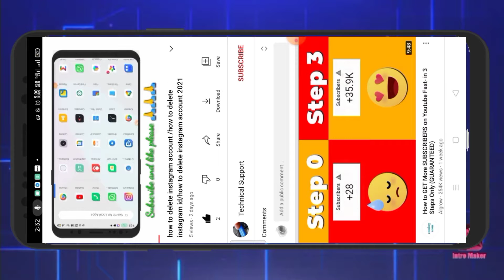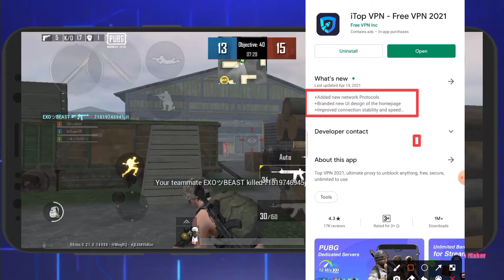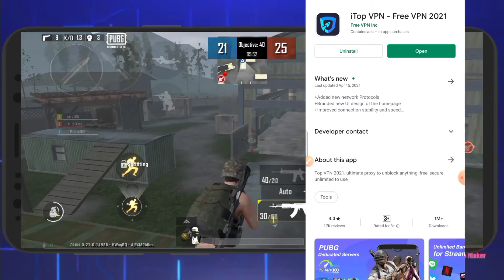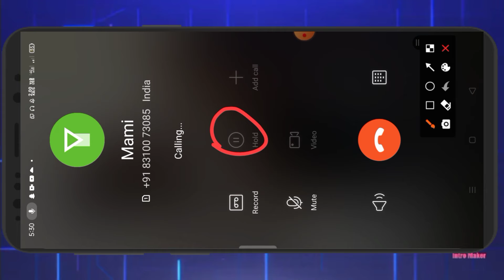HOW TO GET LOW PING IN PUBG MOBILE LITE ! 48MS BEST VPN FOR PUBG LITE ! PUBG MOBILE LITE VPN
jio and wifi user vpn

जो लोग जिओ सिम के यूजर हैं वह लोग किसी दूसरे जिओ के सिम पर कॉल करके ओल्ड करके और स्पीकर पर क्लिक करके उसके बाद खेलने तो और भी बेहतरीन इंटरनेट चलेगा

topics covered:

pubg lite,
vpn pubg lite
how to get low ping in pubg mobile lite
how to get low ping in pubg lite
 Pubg lite vpn for vpn pubg lite
best vpn for pubg lite, best vpn for low ping pubg mobile lite pubg lite best vpn low ping, pubg lite best low ping vpn

question:
1. how to get low ping in pubg lite,
2. how to reduce ping in pubg mobile lite,
3. how to get low ping in pubg mobile,
4. how to get low ping in pubg,
5. high ping fix pubg lite,
6. low ping for pubg lite,
7. pubg mobile lite ping fix,
8. how to get lowest ping in pubg mobile,
9. how to reduce lag in pubg mobile lite

how to reduce ping in pubg mobile lite,
how to get low ping in pubg mobile,
high ping fix pubg lite,
how to get low ping in pubg,
how to get low ping in pubg mobile lite after ban,
how to reduce lag in pubg mobile lite,
high ping in pubg lite,
low ping for pubg lite,
pubg mobile lite ping fix,
pubg mobile lite high ping fix,
how to get low ping in pubg mobile lite in telugu,
how to get low ping in pubg mobile lite in pakistan,
how to fix lag in pubg mobile lite,
how to get lower ping in pubg mobile,
how to get low ping in pubg mobile lite with vpn